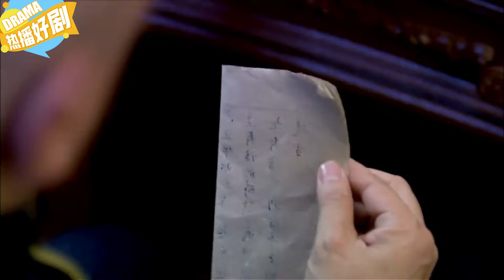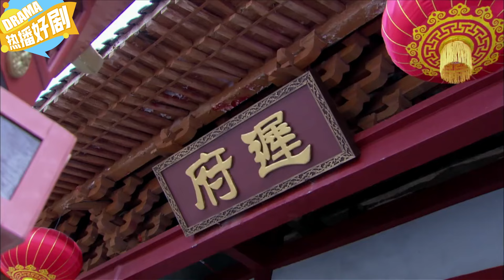女孩半路攔車，沒想壹句話讓大人物震驚不已，沒想竟是親生女兒？